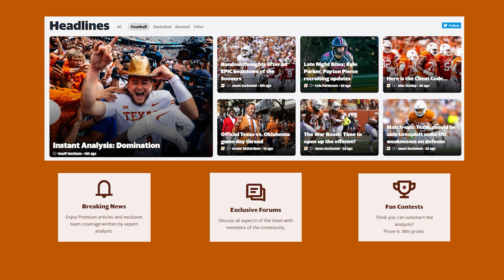Relive Texas' CLOSE VICTORY over Iowa State